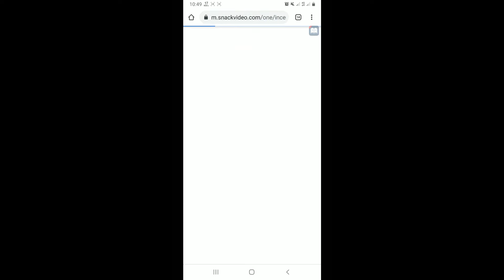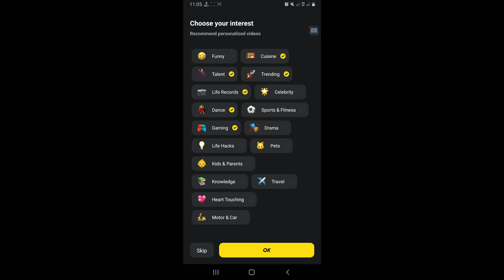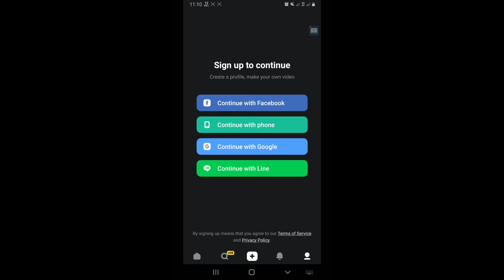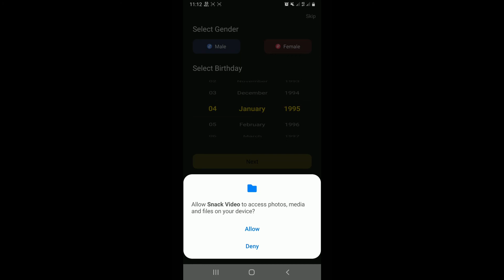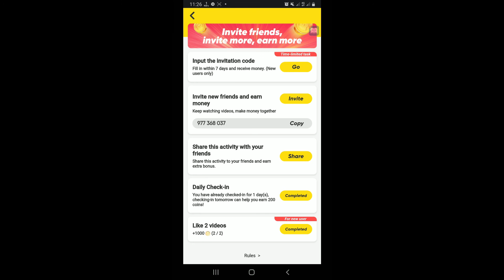Earn Money From Snack App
In this video, I will show how to create a snack video app and then I will discuss this app and how to earn money from this app. so don't skip the video.
Refer code Use korlei 30 Tk paben:
My Referr Code:  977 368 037